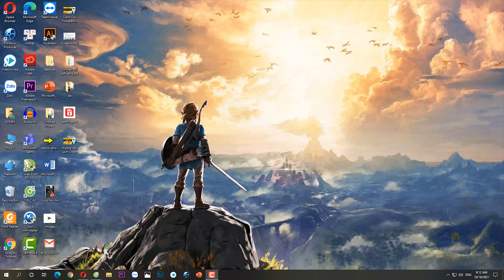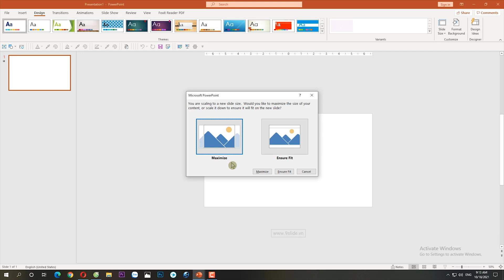Hướng Dẫn Chỉnh Khổ Giấy Trong Powerpoint - Tùy Chỉnh Kích Thước Slide - CHH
Nội dung : Hướng Dẫn Chỉnh Khổ Giấy Trong Powerpoint - Tùy Chỉnh Kích Thước Slide
Xin chào, hôm nay , mình sẽ hướng dẫn các bạn thay đổi kích thước các trang slide Powerpoint. Điều này, giúp bạn có những Slide độc đáo, bắt mắt khai phá trí tưởng tượng, sáng tạo của bạn ở những thiết kế sắp tới.
Cũng như mở ra, các tiện ích khác của Powerpoint như tạo video dọc, tạo CV xin việc .

Đầu tiên bạn vào  Design,chọn Slide Size. Đây là nơi bạn có thể tùy chỉnh kích thước các slide.

Bạn có 3 lựa chọn ở đây:
1.Kích thước 3 : 4
2. Kích thước 16, 9.
Nếu bạn muốn ngay lập tức có slide kích thước tỉ lệ như vậy thì chỉ cần click vào kích thước bạn muốn.
Tới đây bạn cần tìm hiểu 2 thuật ngữ sau :

Maximize : Lựa chọn này có thể sẽ khiến kích thước slide tăng nên, đồng thời có thể khiến nội dung trong slide hiện có bị cắt mất khi kích thước nội dung cũng tăng lên.

Ensure Fit : Lựa chọn này có thể khiến nội dung co lại, đảm bảo không mất gì cả khi kích thước slide thay đổi

3.Custom Slide Size : Sẽ chuyên sâu hợn, bạn có thể tùy chỉnh kích thước slide theo gợi ý của Powerpoint như: A3, A4 ...
Với lựa chọn Custom bạn có thể tự điền kích thước bạn muốn.